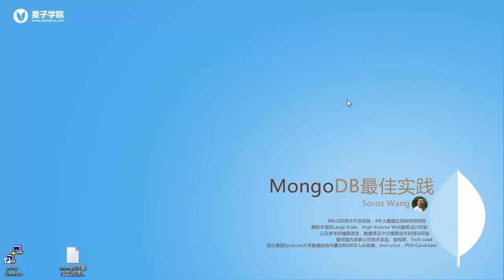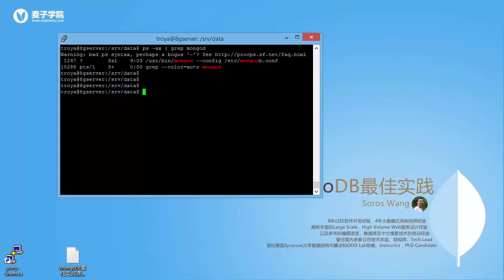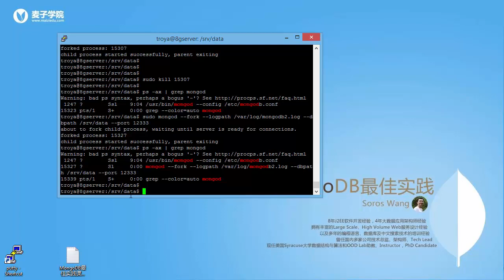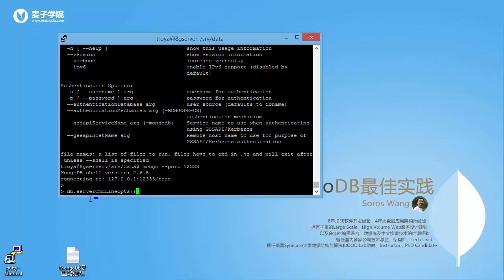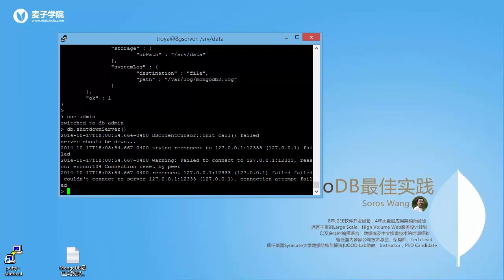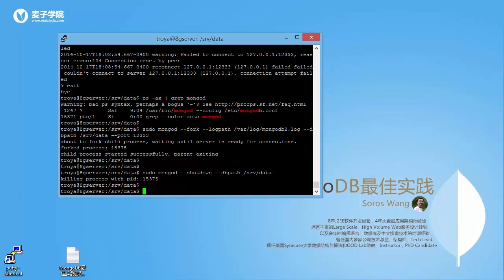Mongodb最佳实践19 数据库管理初步